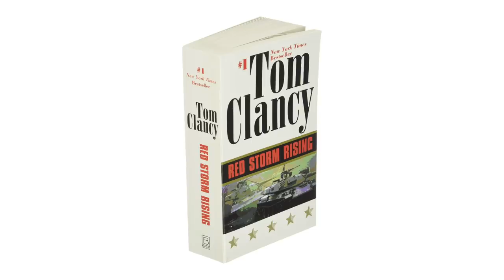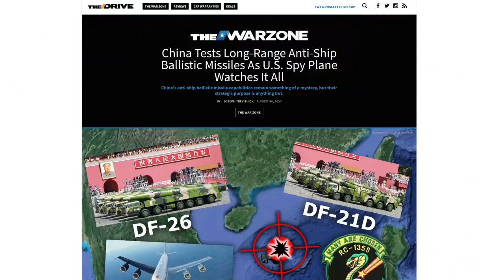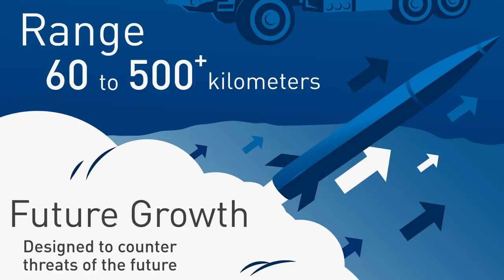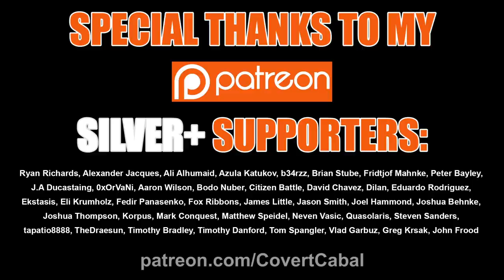Why Doesn't the US Build Their Own Anti-Ship Ballistic Missile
Credits:

Footage:
Ministry of Defence of the Russian Federation